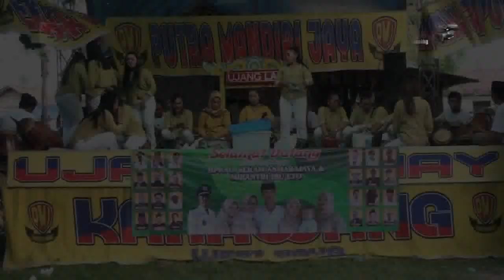Jaipongan Ujang Lanay Group